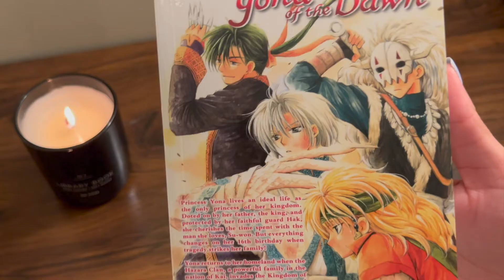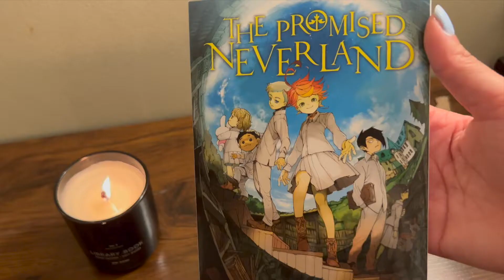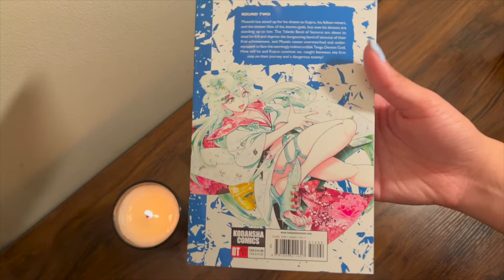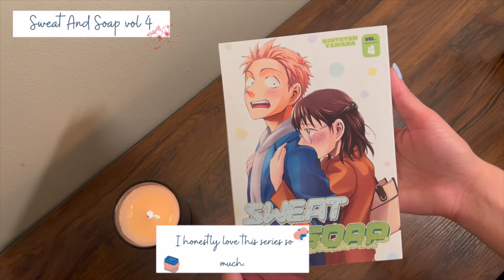All the Manga I bought this month!! 🖤 | Amazon + RightStuf Unboxing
Hi guys,

I know it's been a while, and I apologize for that.

There were a few things I had to get in order. I promise I will be posting again soon, I am currently editing a few new videos.
✨ Music. ✨